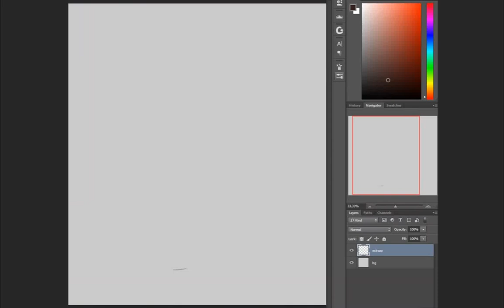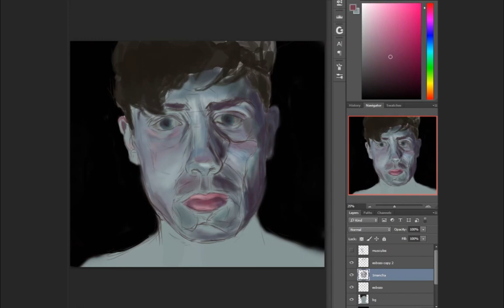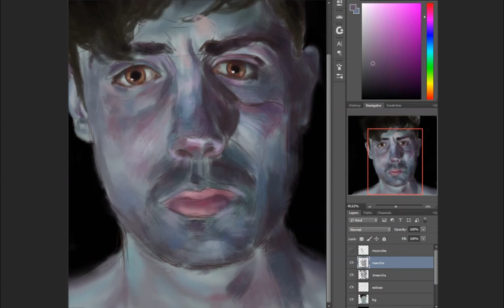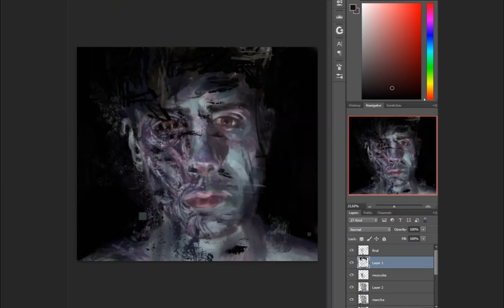Painting a portrait